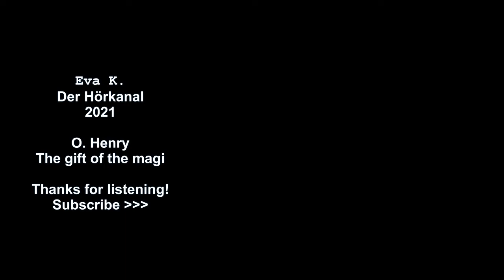"The Gift of the Magi" von O. Henry /Kurzgeschichte Hörbuch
Untertitel Englisch oder Deutsch zum Mitlesen!
Adventskalender - 16. Dezember
Das Geschenk der Weisen (gemeint sind die heiligen drei Könige) ist eine zu Herzen gehende Geschichte des amerikanischen Schriftstellers O. Henry alias William Sydney Porter (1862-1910). Zwei jung verheiratete Eheleute stehen aufgrund ihrer Geldnöte vor dem Dilemma, dem anderen nur etwas zu Weihnachten schenken zu können, wenn sie ihren jeweils liebsten Besitz dafür hergeben. Wie würdest du dich entscheiden?
Es gibt hier keine deutschen Untertitel, jedoch am Ende eine kurze gesprochene deutsche Zusammenfassung, so dass Du Dein Hörverstehen überprüfen kannst.

Musik: Hark The Herald Angels Sing von Audionautix unterliegt der Lizenz Creative-Commons-Lizenz "Namensnennung 4.0".